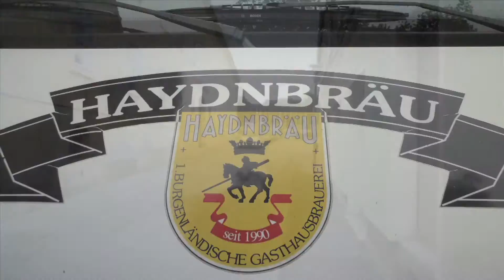C005 Haydn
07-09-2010 Wien, Eisenstadt, Haydn, Esterhazy Palace/music: Hanne Darboven Opus 2/(Archive C 005)